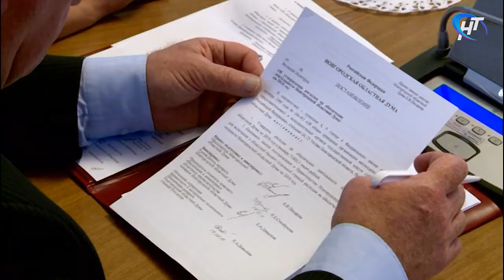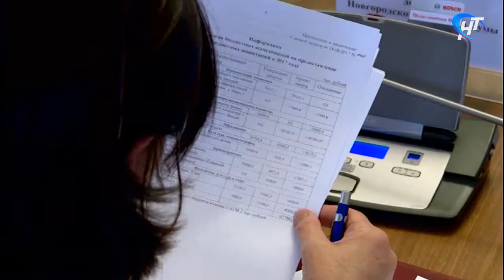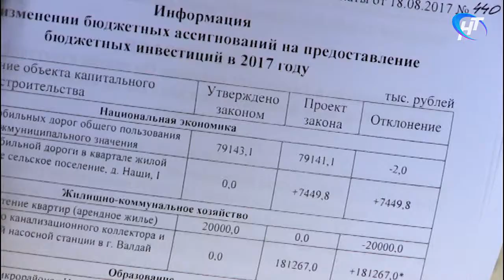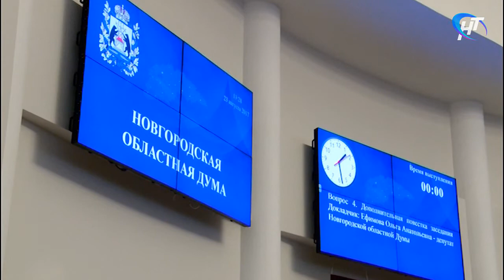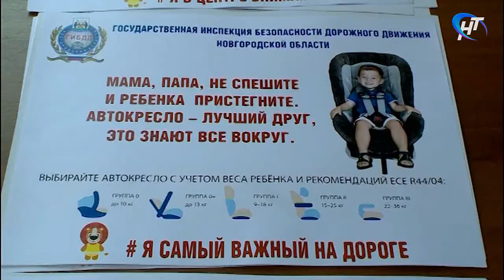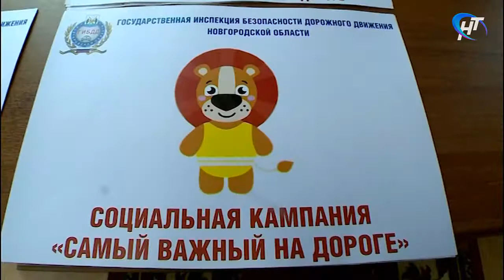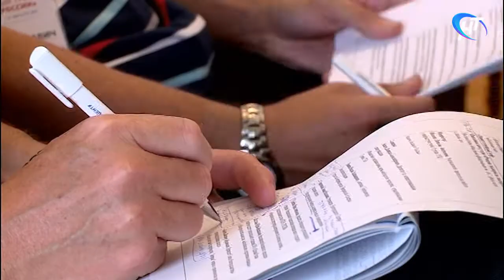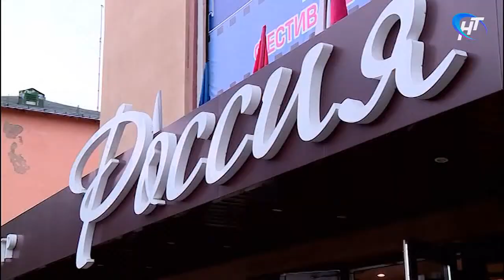23.08.2017 Новости дня 20:00